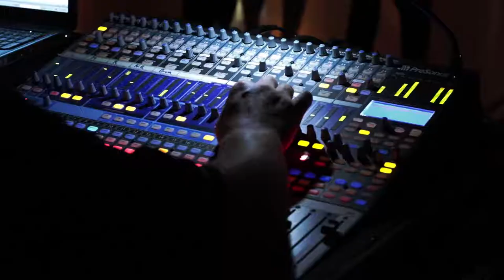The WOW Factor Promo Video 10.7.17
The WOW Factor.  Toledo's Ultimate Dance Party Band.  Made up of members from popular bands, past and present, including Arctic Clam, Blitzen, Beefcarvers, Skoobie Snaks, and Sugarbuzz.  These guys bring the party, raise the energy, and fill the dance floor. Nothin' but good times and good tunes with The WOW Factor!